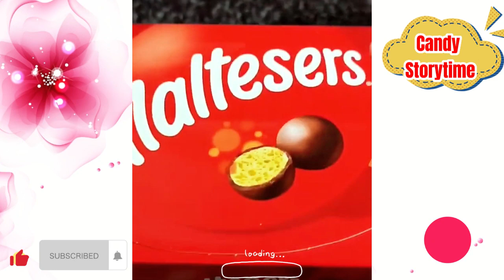💖 Yummy Candy Food Restock and Organizing || Storytimes Part 201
Welcome lady and gentleman to my channel, there is no monetization on my channel, and it takes me a long time to create videos .
 Yummy Candy Food Storytime - Restock And Organizing Candy Tiktok Compilation